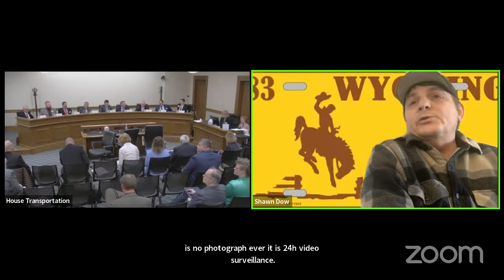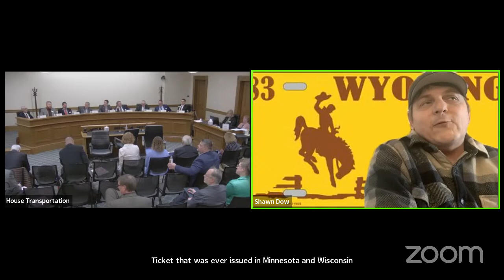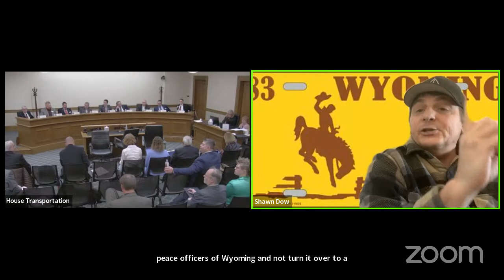House Transportation, Highways & Military Affairs Meeting, January 26, 2023